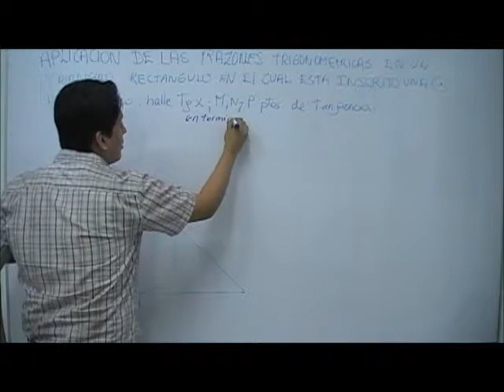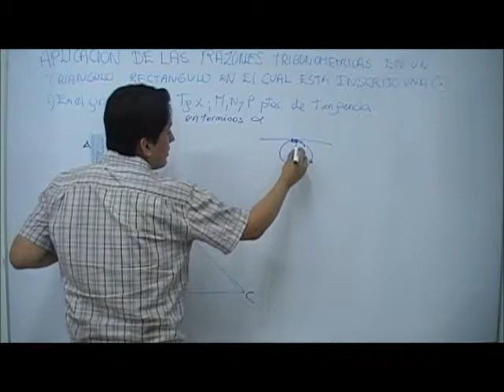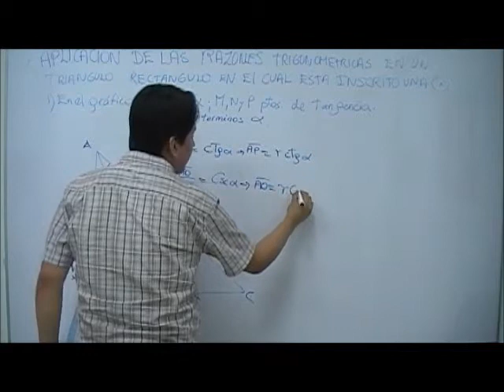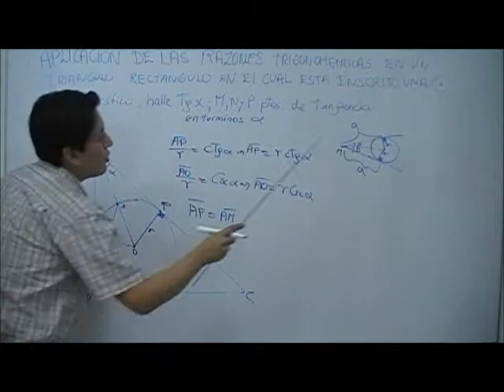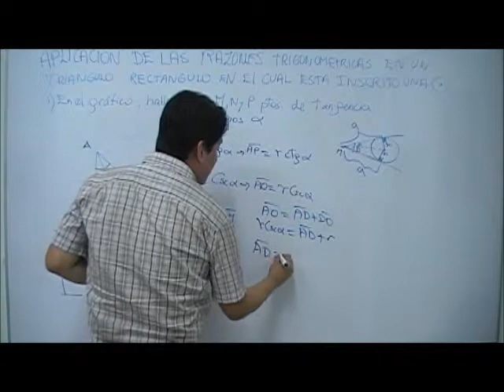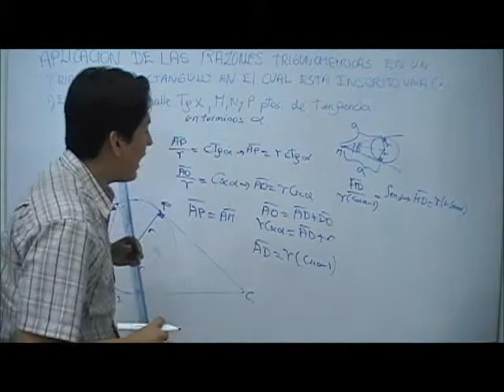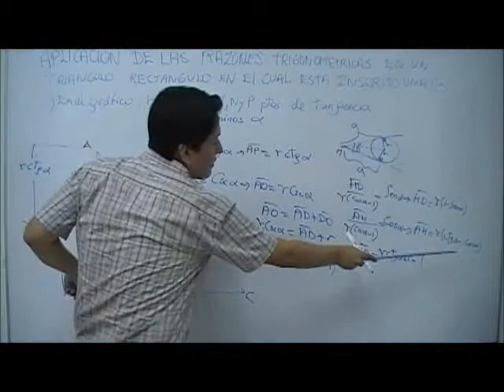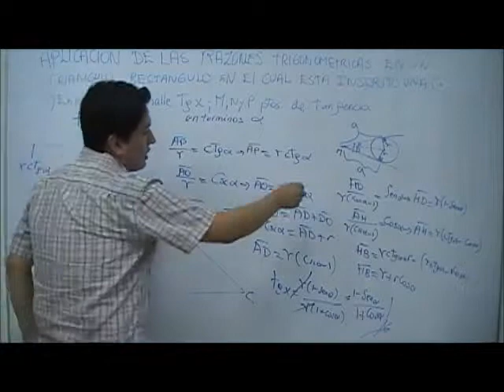Aplicación de las razones trigonométricas en un triángulo rectángulo inscrito en una circunferencia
Para más ejercicios resueltos de trigonometría y otros temas en matemática, ingresa totalmente gratis a los siguientes enlaces: